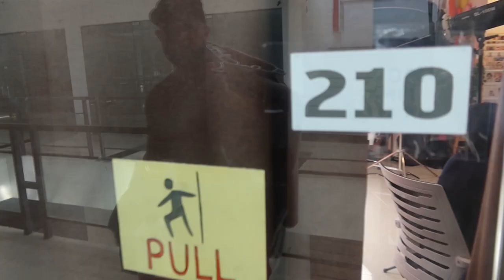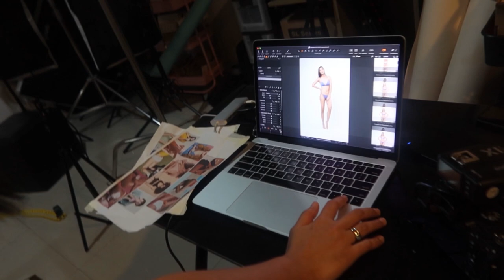BEHIND THE SCENES AT MINK PH PHOTO/VIDEO SHOOT | WOMEN EMPOWERMENT CAMPAIGN (PHILIPPINES)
Special thanks to my MINK PH Fam for inviting me to be part of this campaign :)